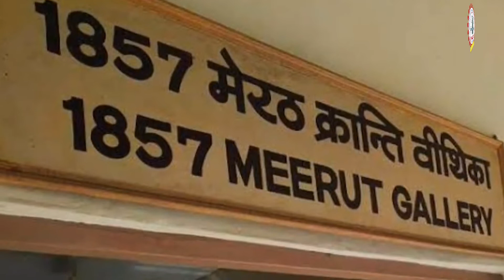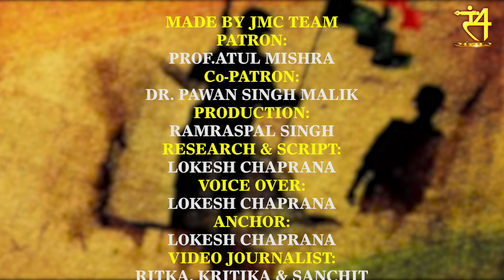एक ऐसा कोतवाल जिसने जेल तोड़ 836 कैदियों को रिहा कर जेल को लगा दी आग || अंगेजों ने दे दी फांसी...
4 जुलाई, 1857 को प्रातः 4 बजे पांचली पर एक अंग्रेज रिसाले ने 56 घुड़सवार, 38 पैदल सिपाही और 10 तोपों से हमला किया। पूरे ग्राम को तोप से उड़ा दिया गया। सैकड़ों गुर्जर किसान मारे गए, जो बच गए उनको कैद कर फांसी की सजा दे दी गई। आचार्य दीपांकर द्वारा रचित पुस्तक ष्स्वाधीनता आन्दोलनष् और मेरठ के अनुसार पांचली के 80 लोगों को फांसी की सजा दी गई थी। ग्राम गगोल के भी 9 लोगों को दशहरे के दिन फाँसी दे दी गई और पूरे ग्राम को नष्ट कर दिया। आज भी इस ग्राम में दश्हरा नहीं मनाया जाता।